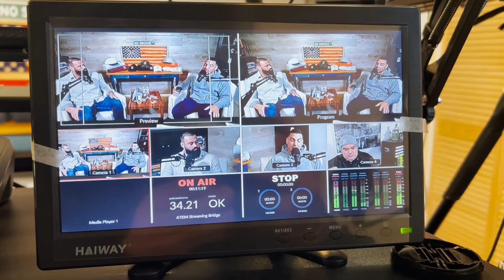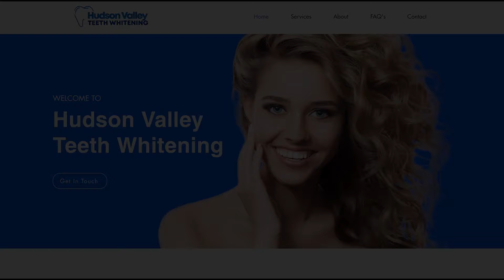Episode 184: Anchor and Align ft Diamandia Lingos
Dave sits down with former podcast guest Diamandia Lingos. Diamandia is an international TedX speaker, former VP of the UFC and one of Dave’s great friends and mentors. They discuss the importance of meditation, self talk, how to practice compassion with yourself and how to change old behaviors. If you’re a go getter- this is one you can’t miss.